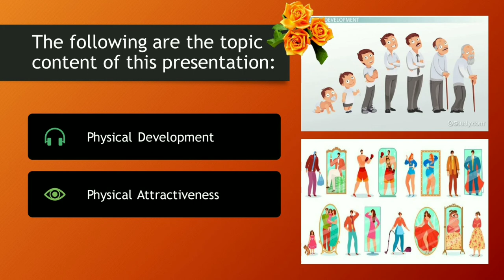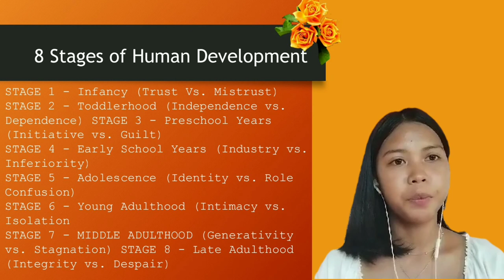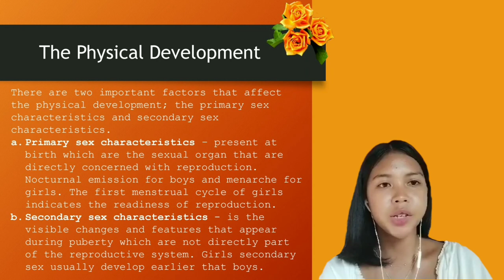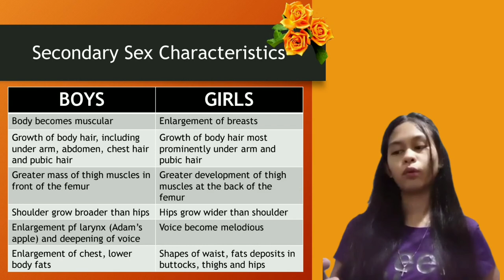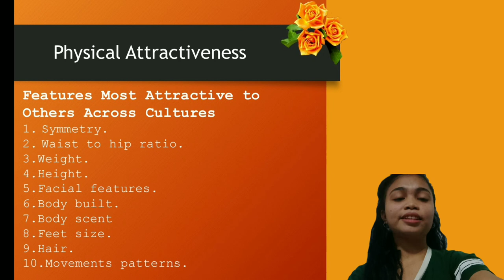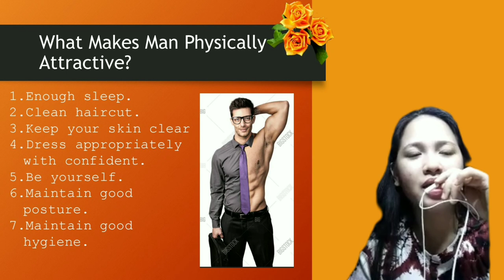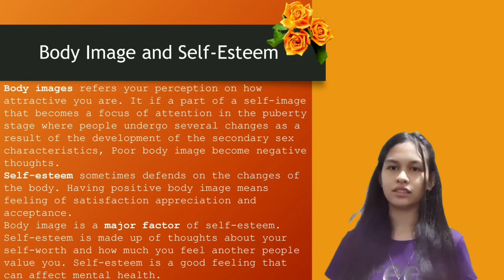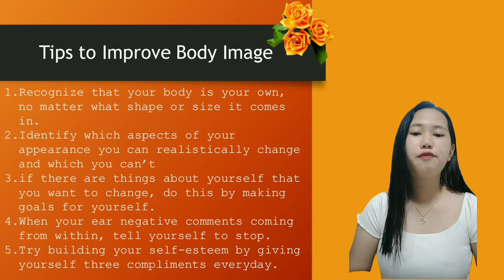MODULE3: PHYSICAL SELF by GROUP 1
Physical Self

Content
-Human Development from Infancy to Adulthood
-Physical Development
-Physical Attractiveness
-Secondary Sex Characteristics
-What make man physically attractive?
-What make woman physically attractive?
-Body image & Self-esteem
-Tips to Improve Body Image

Sabong International Free Registration.